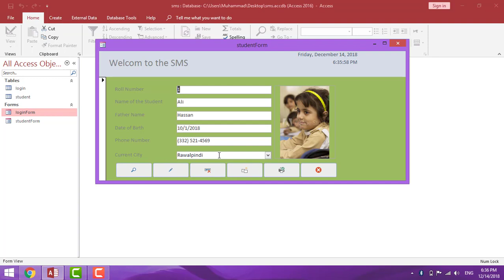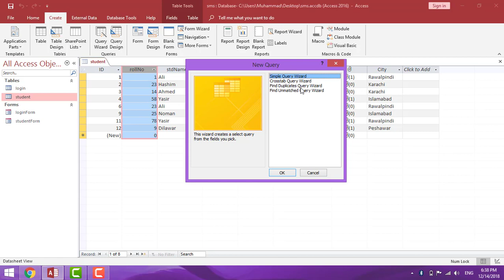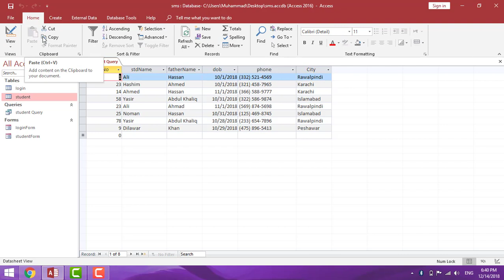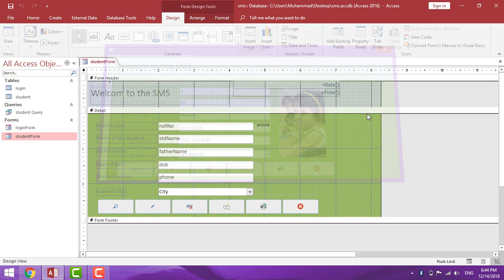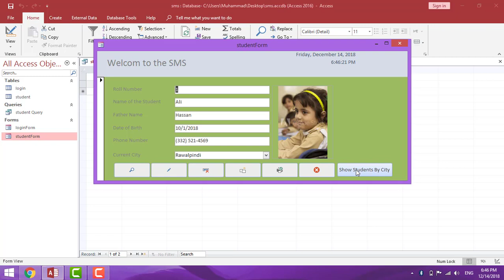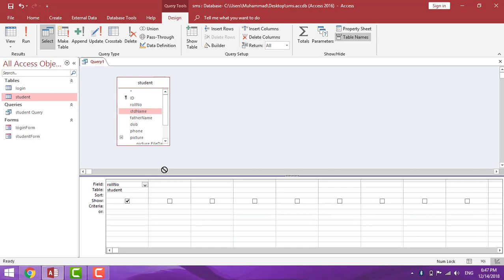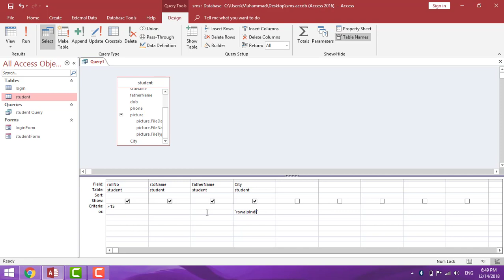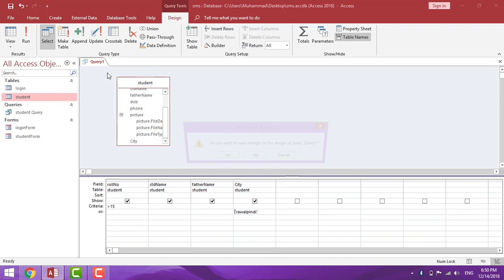Creating simple query and parameterized query in Access (7)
Creating simple query and parametric query in Access